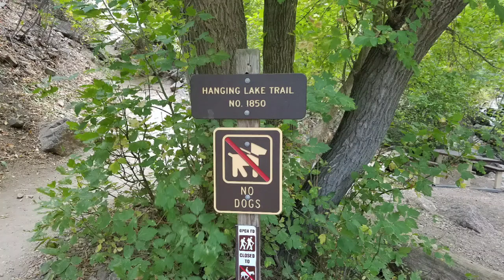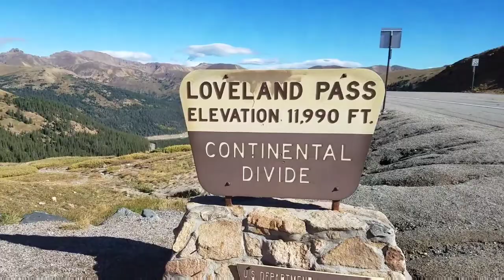Marriott's Mountain Valley Lodge Breckenridge, Hangin Lake and Lake Dillon , September 16 , 2017